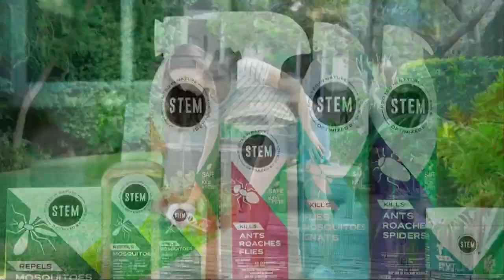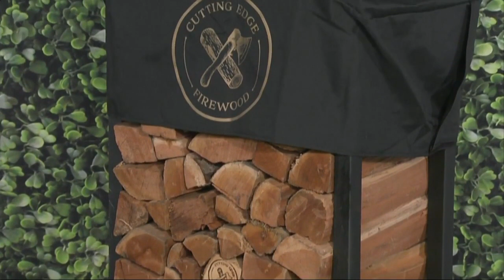Chef David Package